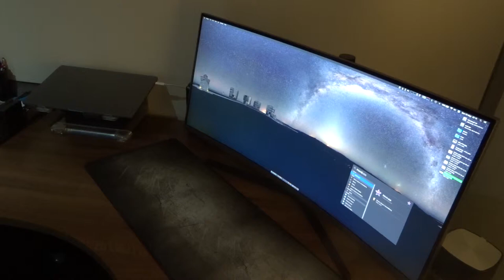iMovie Crashing with external monitor